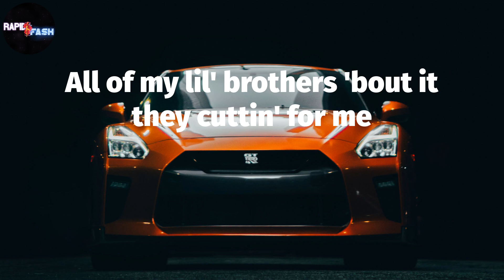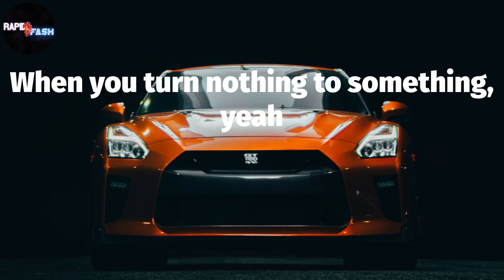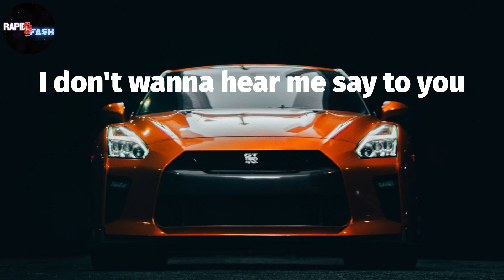Rod Wave, "Rags2Riches" 🚖 (Lyric Video)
Rod Wave - Rags2Riches Lyrics:
(Ayy, Zypitano got that gas)
(Six chill, fool, for real, for real)
Yeah, uh, look, uh, look
We went from rags to riches, uh (yeah)
Project fences, to livin' luxury
Now we live luxury
Straight out that bottom nobody gave nothin' to me
Be careful while fuckin' with me
All of my lil' brothers 'bout it they cuttin' for me
Yeah, they gon' cut ya for me
Lay in the cut with them cutters and cut ya for free
Say she in love with me (what else?)
But save your love, I just want your company (pray for love)
I fall in the glove for free (yeah)
I give out daps and them hugs but no one's for me
'Cause that type of shit don't faze a player, uh (what else?)
This type of shit is what make a hater
When ya got it out the mud, yeah
Ran it up, yeah
Really don't give no fuck, yeah
Don't give no fuck
When you turn nothing to something, yeah
Really hustlin', yeah
Young and gettin' that money, yeah
We gettin' that money, yeah
Rags to riches (what else?)
Rags to riches, uh (what else?)
Rags to riches (what else?) (Damn)
To riches (what else?) (Damn)
Rags to riches (ayy, Zypitano got that gas)
Rags to riches (Six chill, fool, for real, for real)
You don't wanna hear me say yeah, uh, nah
I don't wanna hear me say to you
Damn, ooh, ooh, ooh, ooh-ooh